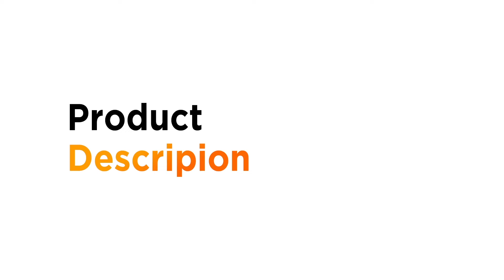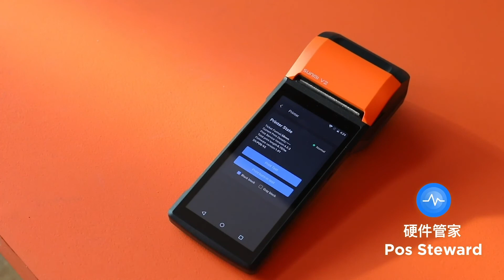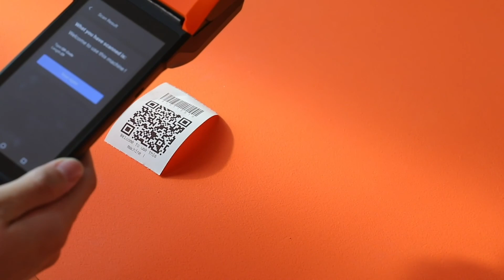SUNMI V2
• With a 50mm diameter roll that doubles the paper capacity
get ready to save up on additional refill costs.
• Speed up your transactions with the cutting edge Seiko printer
that improves speed by 16.7% making it more efficient.
• With a 5.45" screen and 17.8mm body, the V2 makes for a
user-friendly system which is portable and easy to hold.
• Alongside this it comes with a bright 1440*720 HD screen and a 95dB speaker
with clear voice quality that ensures you never miss an order.
• The V2 supports all 4G carriers with its Dual- Band Wi-Fi all the
way from 2.4Ghz to 5GHz which enables highly stable network connectivity.